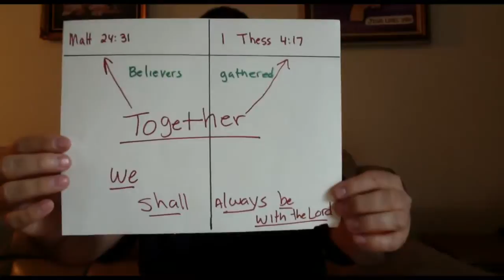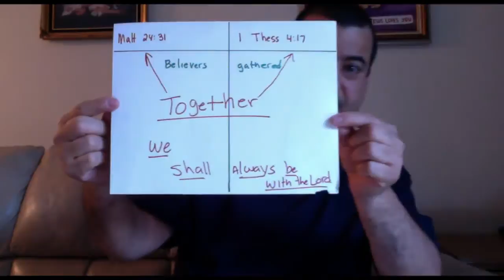"Together",,,,Matt 24:31 and 1 Thess 4:17 .....1